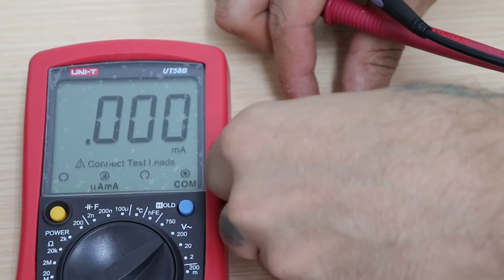PRÁCTICA DE LABORATORIO: Tiristores y simulación